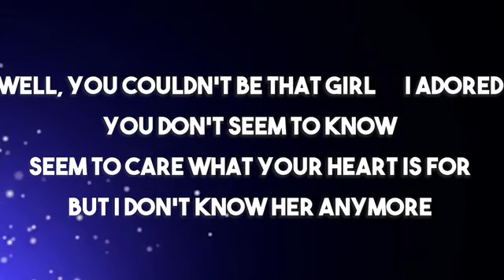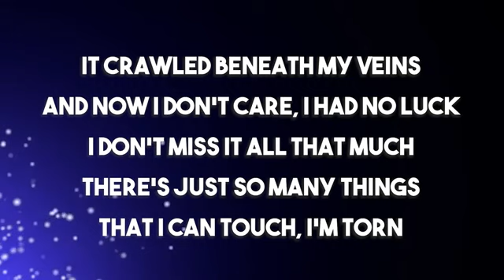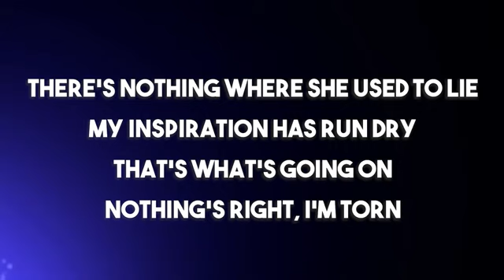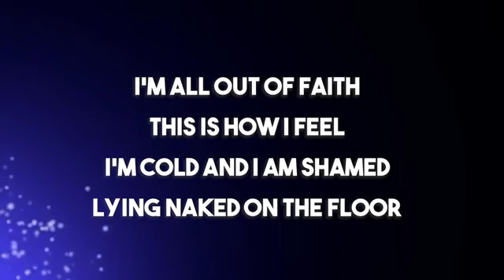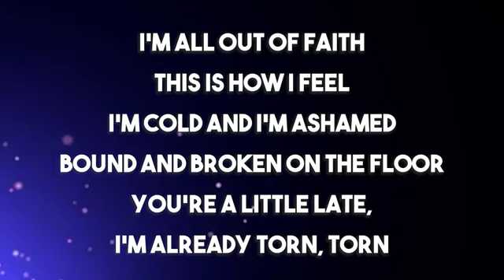Torn - Natalie Imbruglia Lyrics (Boyce Avenue Acoustic Cover)